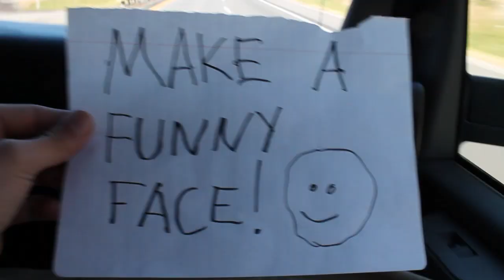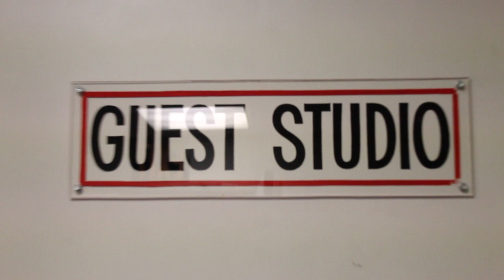RGTV Episode 4: Ricky and The Boys Hit the Road for Radio Promotion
RG and the boys are hitting the road across the United States promoting the new single, "King of This Town" and some "shenanigans" are going down while along the way. Just watch and see for yourself!